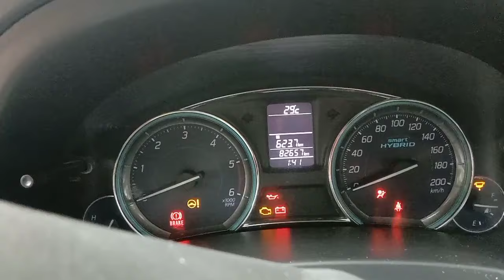Gadi Ka Engine Start Karne Ka Sahi Tarika || Car Start Kaise Kare